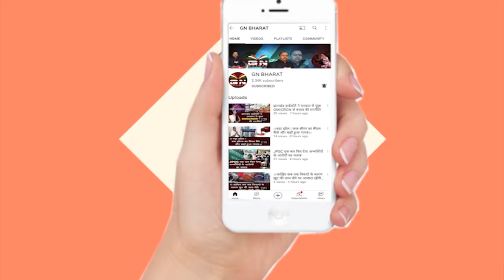BJP सांसद Nishikant Dubey और Manoj Tiwari समेत 9 पर FIR